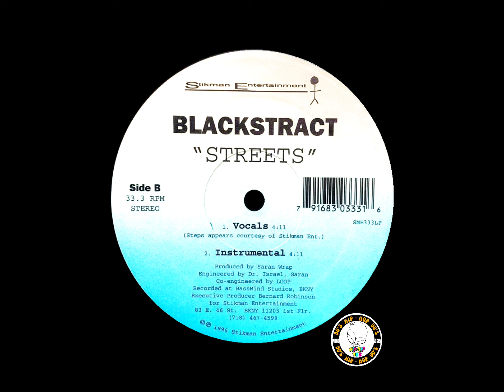Blackstract – ( Streets ) 1996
Label:
Stikman Entertainment – SME333LP
Format:
Vinyl, 12"
Country:
US
Released:
1996
Genre:
Hip Hop